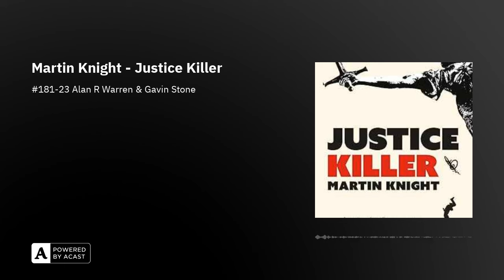Martin Knight - Justice Killer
Paul Garfield is a suicide in waiting. Following the death of his wife and soulmate, Jan, he lives with controlled despair, going through the motions for the sake of his daughter, who is starting out in the world. When he recalls the murder of an elderly war hero he knew as a schoolboy, and believing an older local youth to be responsible, Paul is determined to confront the killer. Travelling back to his childhood home, he surprises himself by what happens next. And how it makes him feel. Vengeance is easy. Retribution is sweet. Life is worth living.The notorious rape and murder of two hitchhikers from decades past resurfaces in the news when the killer is paroled, and Paul decides that wrongs have not been adequately righted. Neither has punishment been applied to the historic abuser of his surrogate son, Bubbles. Operating from the moral high ground, Paul sets out on a quest for justice. But when a celebrity clairvoyant claims to be in touch with Jan, he becomes enraged and decides the medium must prove he isn't a fake. A line is crossed. Exploring themes of law and order, revenge, vigilantism and bereavement driven despair, Justice Killer is the story of an ordinary man who has decided enough is enough.